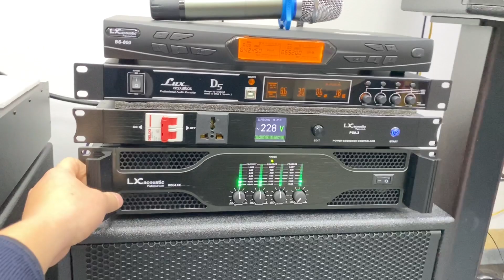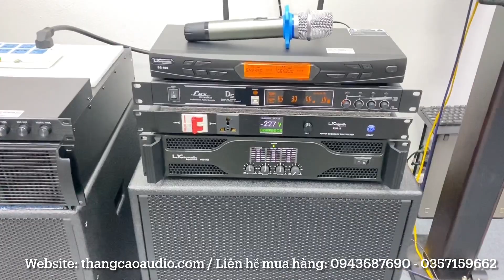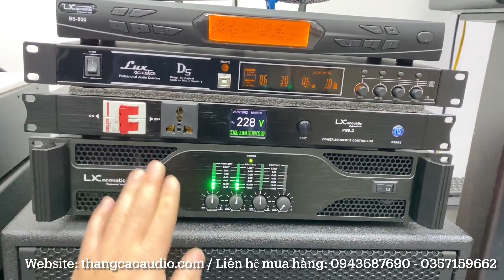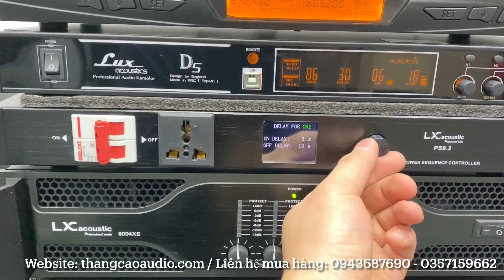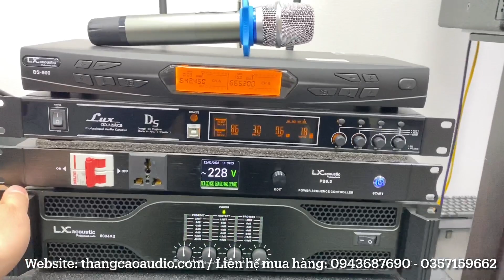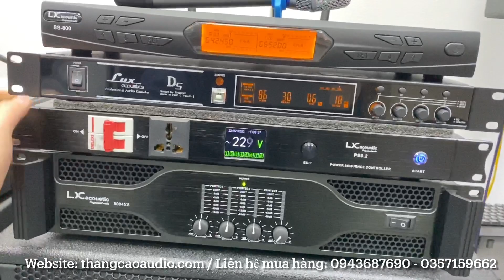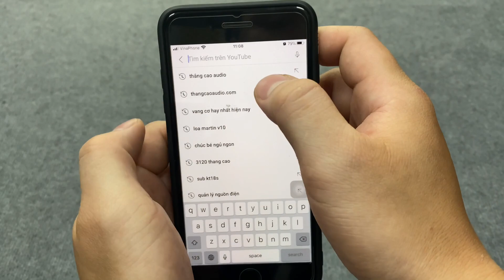Lên Ngay Bộ Karaoke 38 triệu Theo Nhu Cầu bác khách Hưng Yên - Đồng Bộ Lx acoustic